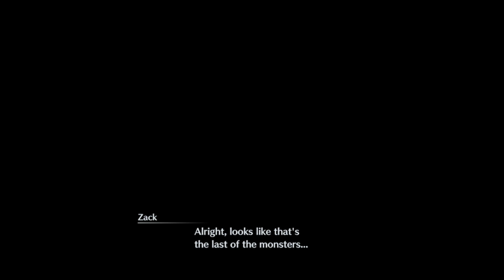To Nibelheim-Let's Play Crisis Core Final Fantasy VII Reunion Part 12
Zack Fair is a member of SOLDIER who dreams of becoming a Hero. When a 1st Class SOLDIER, Genesis, leaves he will get the chance to prove himself that he has what it takes to be a Hero and something more.
Only good things are going to happen here!